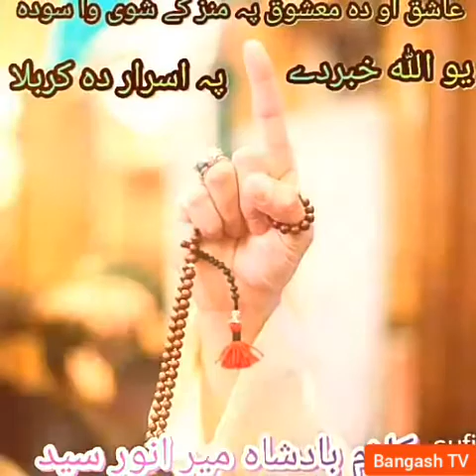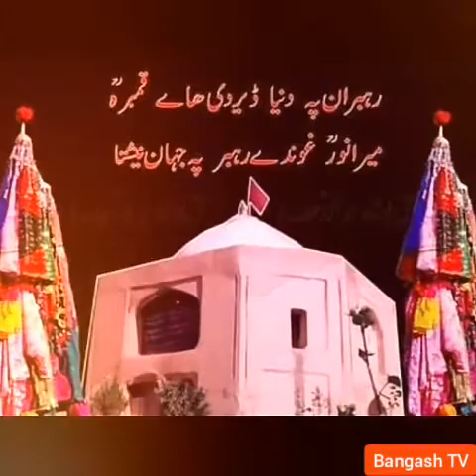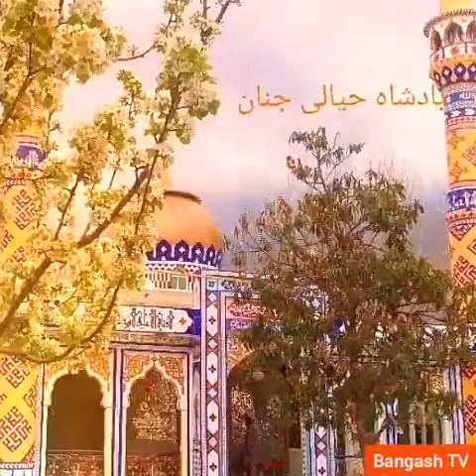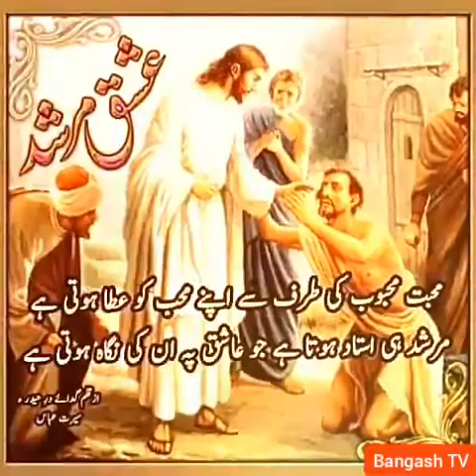Da Gharbinoo watan pe de bandy wadan Dy khaiyali zama janan dy sallam ta be warzama| Gharbino jama.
(Haq khukoly khaiyali janan dy)